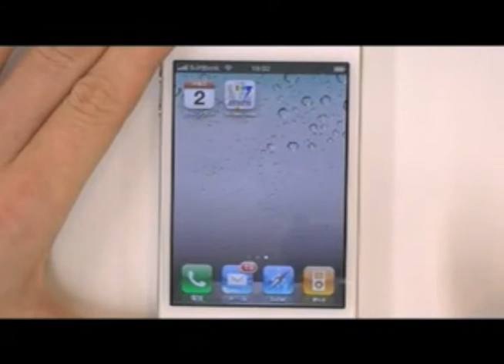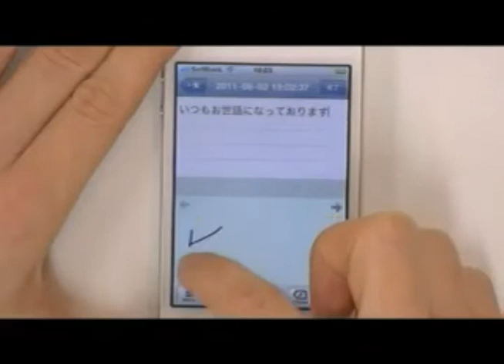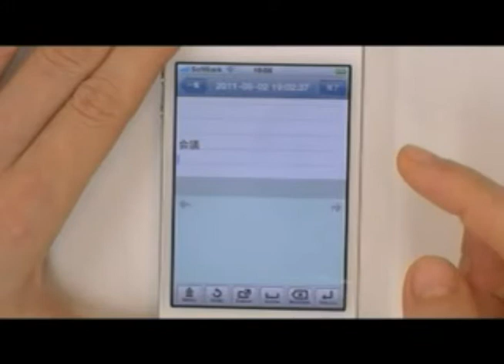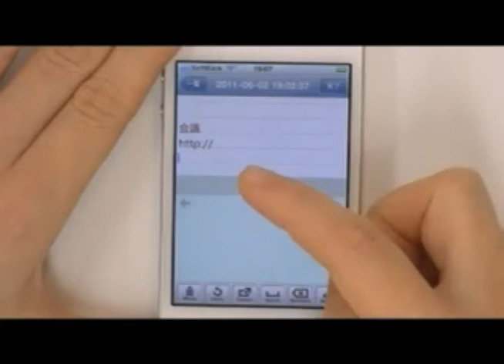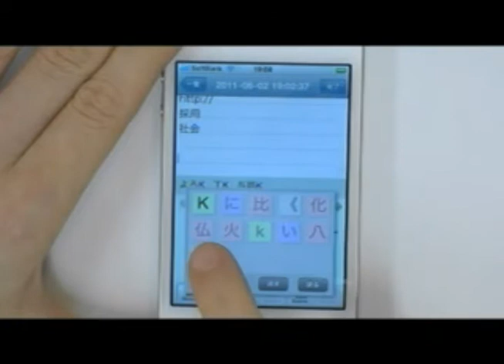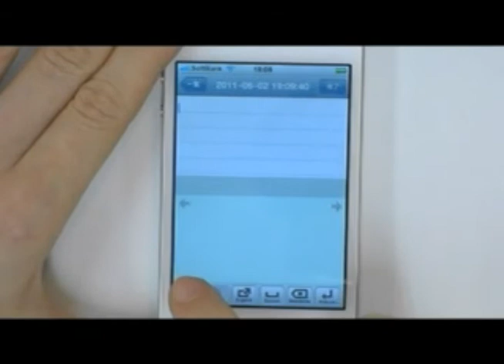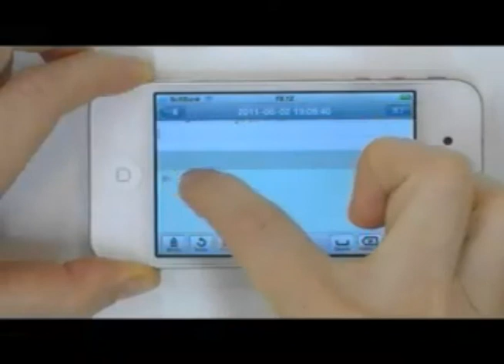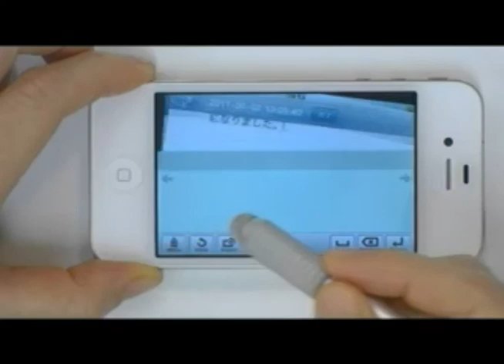MetaMoJI TV「7notes mini (J) for iPhoneのすべて」その１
革新的な手書き入力システム「mazec」を搭載した7notesのiPhone版を、開発者が直接皆様に説明させていただきます。
2011/06/02　MetaMoJi TVにて放送。